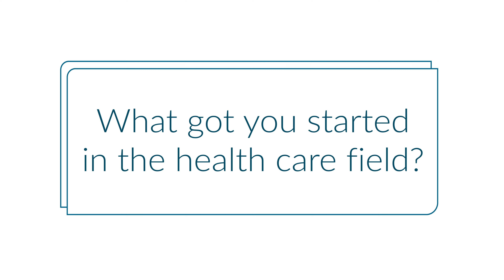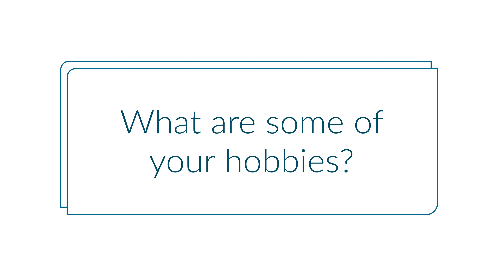Meet Laurie Buesing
Meet Laurie Buesing, a Behavioral Health Therapist at our Park Falls Clinic.